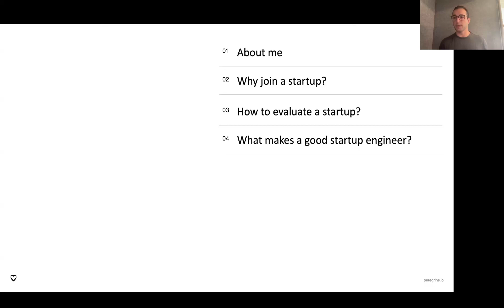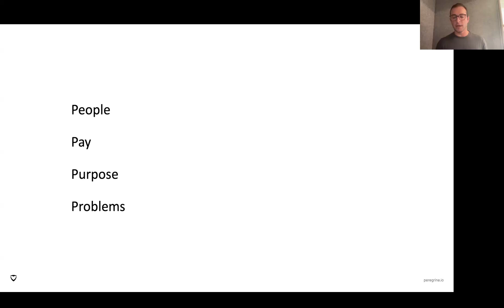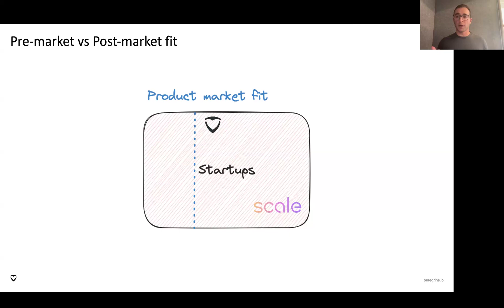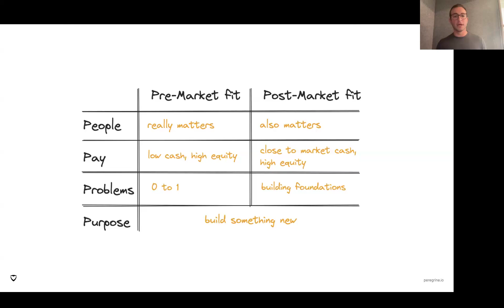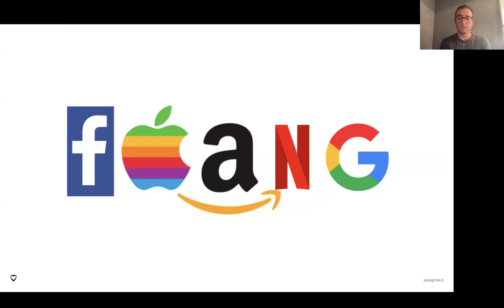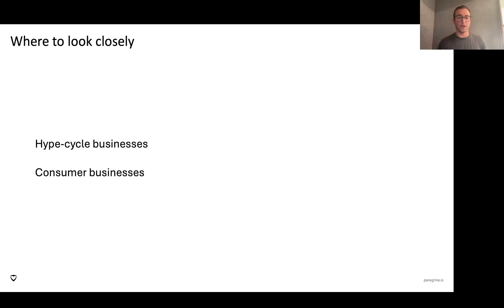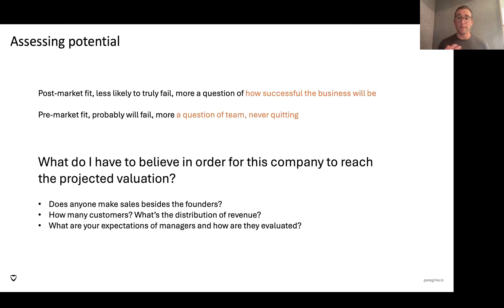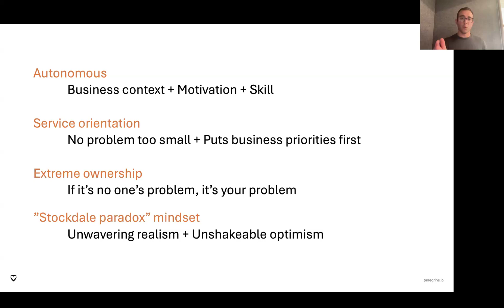Why Startups Can Be Better Than FAANG For Career Growth (From a Series B Startup CTO)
Whether you are just starting your career or have years of experience in Big Tech, startups can be a powerful accelerator for your career and expose you to unique opportunities.

Join us for an interactive discussion with Ben Rudolph, cofounder and CTO of Peregrine. Ben built Peregrine from within the San Pablo homicide Investigations Unit where, among other cases, he worked with detectives to help solve a high profile cold homicide case. After spending a year embedded onsite with the customer and securing their first contract, Ben has overseen the growth of the company from 2 to 100+ people. Their technology now serves over 30 million citizens and ingests approximately a million data points every 10 minutes.

Topics covered:

- Understanding how the right startup can offer unique experiences not available in Big Tech.
- Deciding if and when to explore startups for your next career move.
- Effectively evaluating the potential of a startup.
- Common traits of top-performing startup engineers.
- Comparing the mindset required for success in startups vs large tech companies.

Peregrine is hiring Senior Engineers in the SF/DC area (or open to relocation) who have 4+ years of experience. Taro members can use this link to get expedited feedback